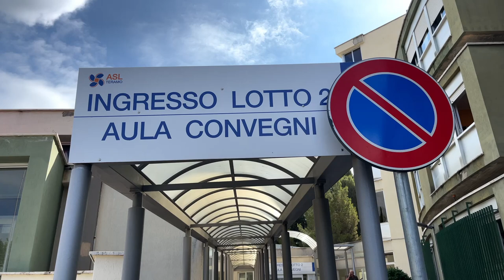Mariani lancia l'allarme: "A Teramo arriverà l'ospedale di Barbie"